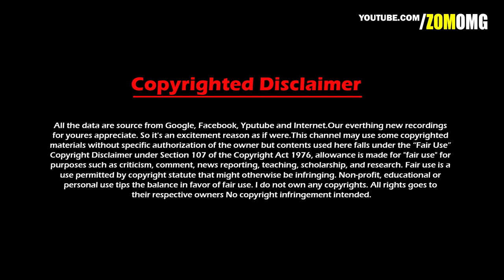6 Royal Black Princess Around The World 2019 || You Don't Know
6 Royal Black Princess Around The World 2019 || You Don't Know
Today in this video i will show and talk about 6 Royal Black Women Around The World.
It’s been a constant source of buzz—the first woman of color to become part of the British royal family. Yet, there are other black women royalnistas around the globe.

6. Princess Angela of Liechtenstein
5.Baroness Cecile de Massy of Monaco
4. Princess Sikhanyiso of Swaziland
3.Princess Keisha Omilana of Nigeria
2.Countess Mary Von Habsburg of Austria
1.Queen Sylvia Nagginda of Buganda (Uganda)